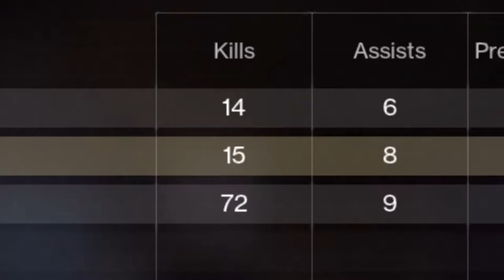Mencari Senjata Exotic di Destiny 2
Outbreak (Un)perfected (parkour).

Hanu Dixit - Requiem In Cello
Aaron Kenny - Horror House
Yes - Roundabout (Instrumental)
Media Right Productions - Cartoon Hoedown

"There's too many Mr. Kevin's song at this point. "